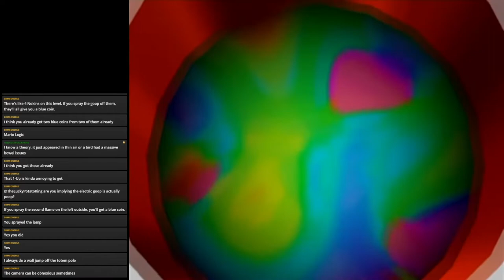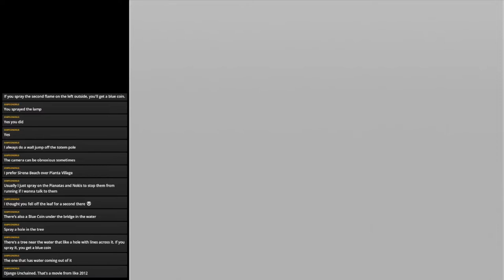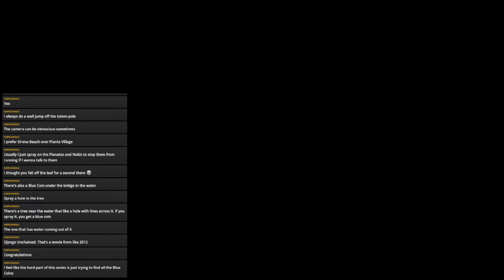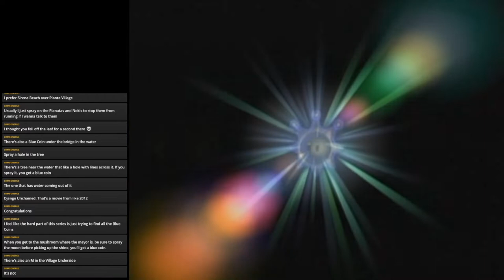Super Mario Sunshine 100% Streams Part 14: THE INFERNO IN THE VILLAGE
It's time for the final level, and man is it difficult.